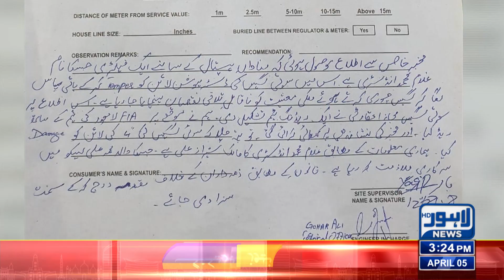Important News Regarding Sui Gas Users!! | 03 PM Bulletin Lahore News HD | 05 April 2024